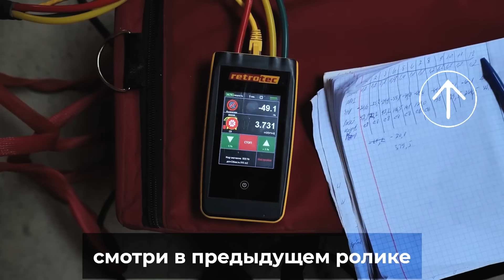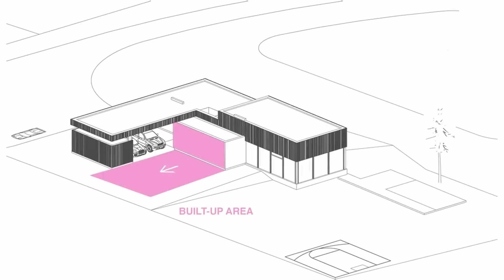Благоустройство частного дома | Видеоблог "Дом архитектора". Часть 10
Долгожданная юбилейная 10-я часть про Дом архитектора. Мы покажем вам, как грамотно благоустроить участок частного дома, сколько стоит его освещение, и на что важно обратить внимание. А еще вы увидите пляж и озеро, где будет плавать Андрусь следующим летом. Выпуск получился очень объемный и интересный, поэтому заваривайте чай и устраивайтесь поудобнее.

Ссылка на контакты наших подрядчиков «АЛЮТЕХ», Роллстар, Меезенбург, Steklopkd, о которых Андрусь говорит в видео

ТАЙМКОДЫ:
00:00 – Тизер
00:55 – Интро
01:15 – Тест на герметичность
01:38 – Навес
04:52 – Появление Сергея 500LUX
07:55 – Въездная зона
12:46 – Зона пристройки дома
17:55 – Баскетбольная площадка
22:10 – Универсальная зона
24:43 – Зона дополнительного въезда
27:39 – Малое озеро
29:40  - Большое озеро
35:00 – Пляжная зона
36:44 – Терраса
45:34 - Финал

Связаться с нами:
◼️ Контакты главного офиса в Минске: